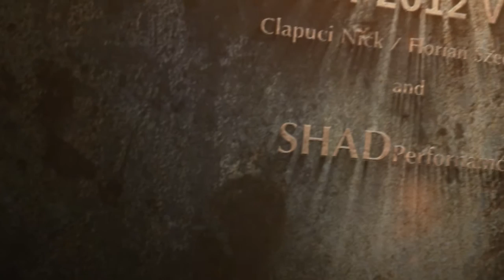End of year 2012 Video: Clapuci Nick / Florian Szedlarik and SHAD